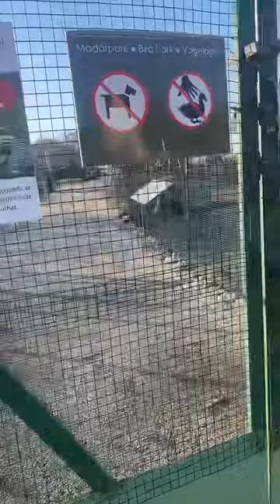2023. december 19.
Madárparkos lájv. A video vége felé Totó muffot fogott aminek kabát a neve😂😂